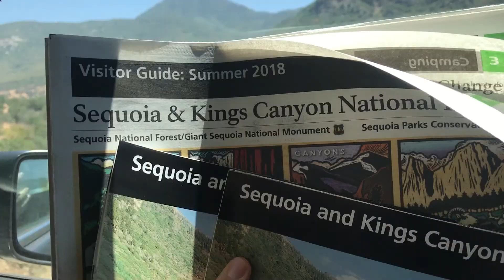WE LEFT MARISSA MEIZZ IN THE SEQUOIAS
Our friend @marissameizz is a videographer for a camp near the Sequoia National Forest this summer, so we road tripped to drop her off, and we may or may not have taken a few pictures while we were there...

Here's a little highlight reel and behind the scenes of what it's like to adventure with a bunch of social media-ers. Follow them all on Instagram and YouTube: